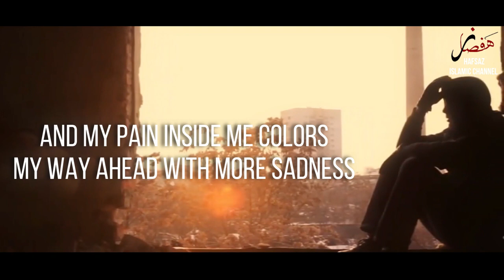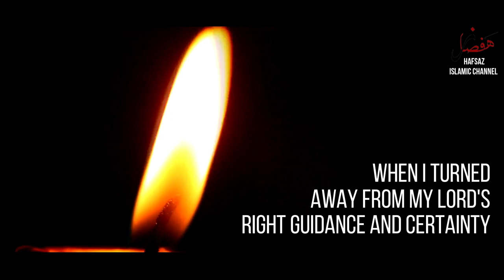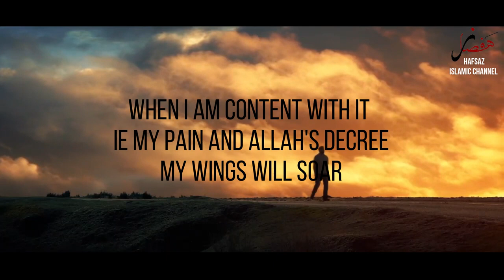My heart Is Calling Out | Nasheed | Yunadi Fuadi | Official English Subtitled | Al Omary